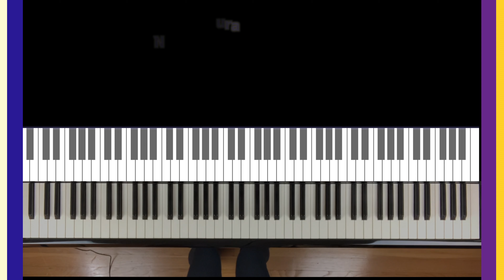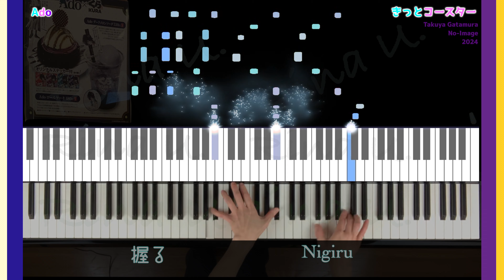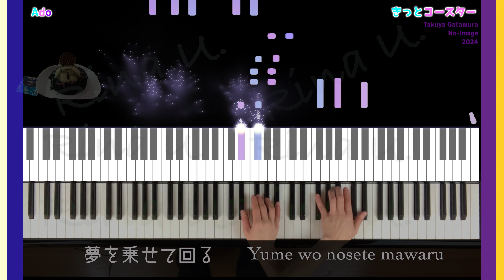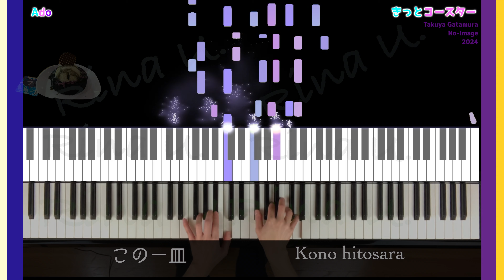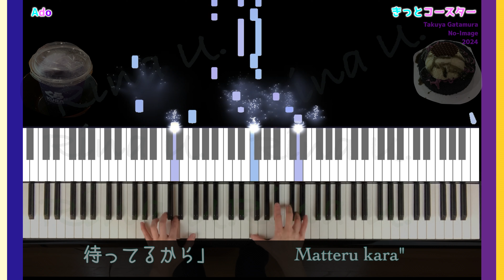[Advanced/Difficult] Ado 🎣 Kitto Coaster🎢 piano cover Kura Sushi Japanese Roman Lyrics きっとコースター fast